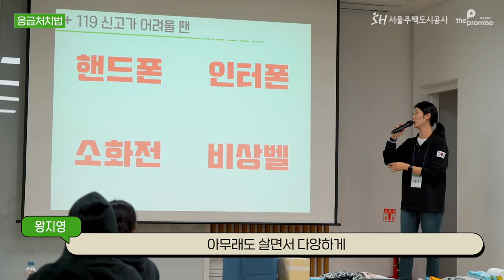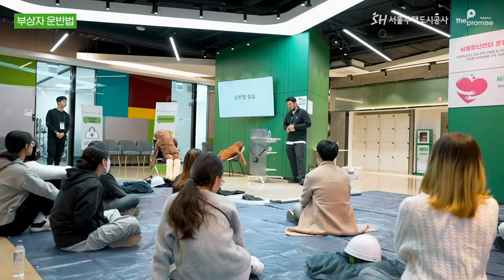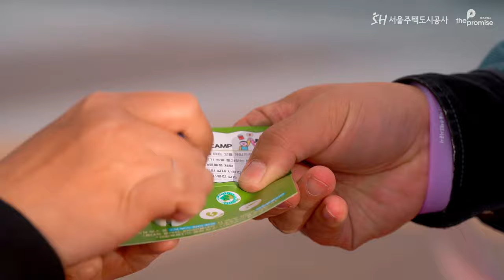SH사회공헌활동 - 재난 대비 프로그램 '슬기로운 Safe Home 캠프'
지난 10월 21일, 청년 1인 가구 위주로 구성된
용산원효루미니를 찾아 '일상에서 발생하는 각종 재난 상황에
어떻게 해야 슬기롭게 잘 대응할 수 있는지'를
배우는 시간을 가졌습니다.

실내에서는 ▲ 응급처치법 ▲ 생존키트 사용법 ▲ 부상자 운반법
▲ 자기방어법 ▲ 재난심리 안정화 체조를 안내하고,
야외 부스에서는 ▲ 생존매듭법 실습 ▲ 소화전 실습
▲ 연기체험 실습 ▲ 심폐소생술 실습 ▲ 재난물품 체험을
운영했는데요.

생생한 현장을 살펴보기 위해 함께 보러 가실까요?